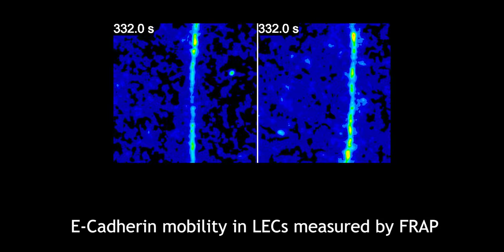Cell replacement in the Drosophila abdomen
During Drosophila development, larval epithelial cells are replaced by adult histoblasts at the dorsal midline of the pupal abdomen. A new paper in Development by Marcus Michel, Christian Dahmann of the Technische Universität Dresden shows that cell extrusion, the process by which old, apoptotic cells are removed from an epithelium, occurs by a novel mechanism that involves pulsatile contractions of a medial actomyosin network. Their research relied heavily on live imaging of the process of cell replacement in various experimental conditions - a collection of which you can see here.

Read the full paper 'Tissue mechanical properties modulate cell extrusion in the Drosophila abdominal epidermis' here: